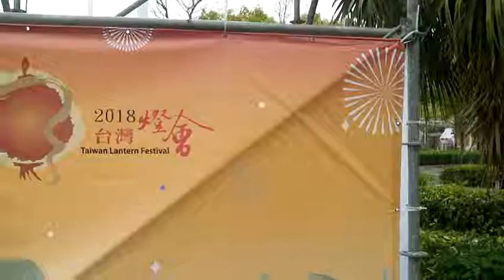FILE0442北燈區南燈區分界處 20180309參訪在嘉義太保的台灣燈會